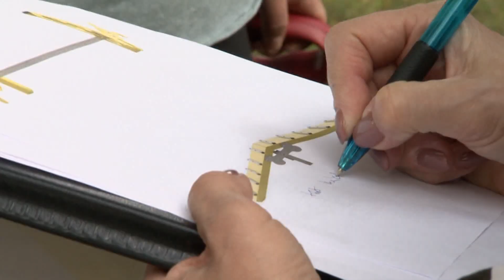Megkérdezzük a polgármestert 439. adás